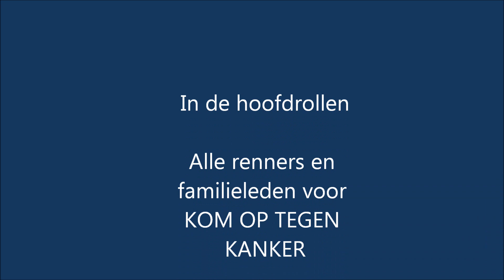KOM OP TEGEN KANKER 2024 @ STEKENE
Tussenstop in Stekene van de renners,die deelnamen aan de 4 daagse fietstocht.